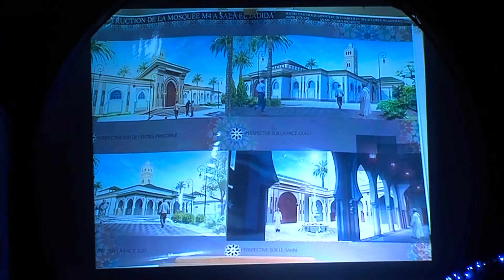وزارة الأوقاف والشؤون الإسلامية تحتفي بيوم المساجد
نظمت وزارة الأوقاف والشؤون  الإسلامية يوم الجمعة 30 يناير 2015، حفلا دينيا بمناسبة يوم المسجد،والذي  دأبت على إحياءه سنويا لتقديم حصيلة المنجزات في مجال الرقي بالمساجد والعناية بالقائمين عليها،